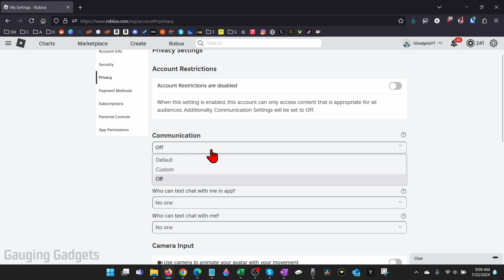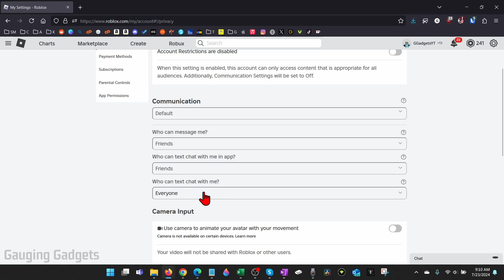How to Turn Off Safe Chat on Roblox - 2024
How to turn off safe chat on Roblox? In this tutorial, I show you how to disable safe search on Roblox. This means you can't chat on Roblox we can fix that in the Roblox chat settings. This Roblox Error has been stopping people from chatting on Roblox with a message of "Your chat settings prevent you from sending messages".

Follow the steps below to turn off Roblox safe chat:
1. Close the Roblox app on your PC or Laptop.
2. and login.
3. Select the gear in the top right of Roblox then select Settings.
4. Once in the Roblox settings, select Privacy in the left menu.
5. Ensure Account Restrictions are disabled and toggled off.
6. Once you have turned off account restrictions select the drop down near communication and select Default.